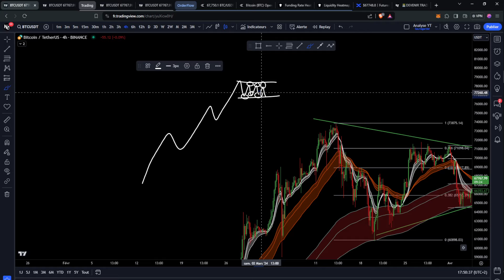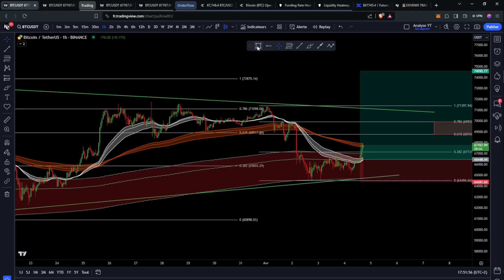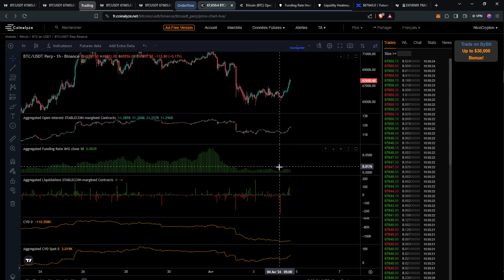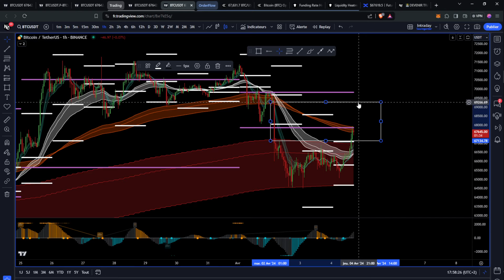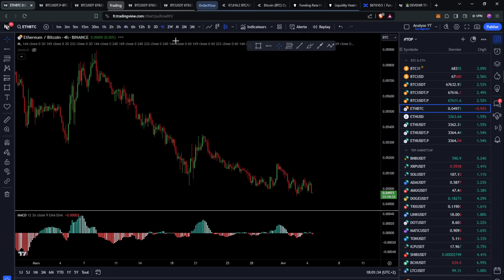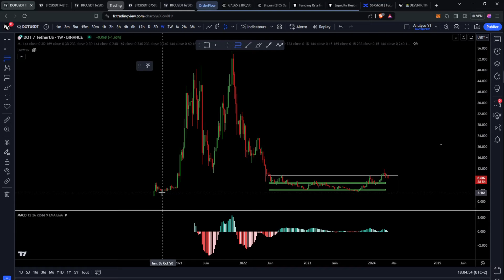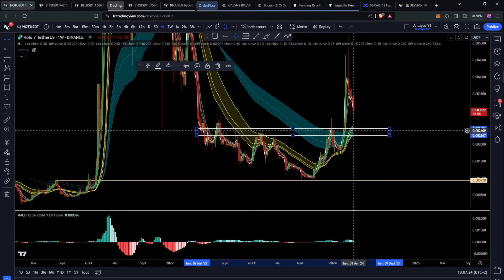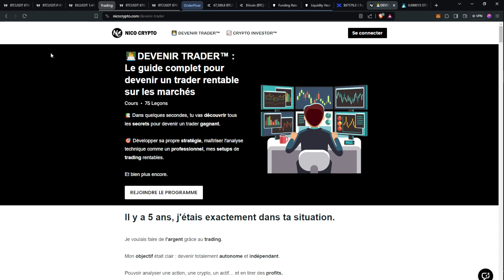BITCOIN : GROS RÉVEIL DES ACHETEURS 🚨 DES OPPORTUNITÉS À SAISIR ?? Analyse & Trading Crypto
Il te reste 3 jours pour profiter des 200,00€ offerts sur le programme DEVENIR TRADER™ 👇

_________ 💙​ • Me soutenir • 💙​ _________

Intro 00:00
Analyse Bitcoin 01:21
OrferFlow Bitcoin 08:56
Reprise Analyse Bitcoin 10:45
Avoir un biais directionnel 12:05
Analyse Ethereum 13:40
Analyse Polkadot (DOT) 17:03
Analyse Holo (HOT) 19:15
Analyse Storj 21:25